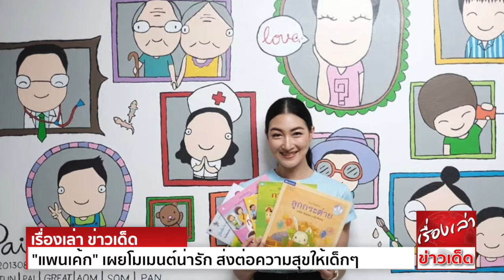ผู้ปิดทองหลังพระ "แพนเค้ก" เผยโมเมนต์น่ารัก ส่งต่อความสุขให้เด็กๆ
ปรบมือรัวๆให้นางเอกสาวสวยสายบุญ "แพนเค้ก เขมนิจ" ย่องเงียบส่งความสุข โรงพยาบาลสุขภาพเด็กแห่งชาติมหาราชินี
หลังจากที่ทำคนไทยเป็นปลื้มกันครึ่งค่อนประเทศ กับการเดินแบบร่วมงานแฟชั่นระดับโลกไปแล้ว สำหรับ“แพนเค้ก เขมนิจ จามิกรณ์” ที่เจ้าตัวไปเฉิดฉายพร้อมกับนุ่งชุดแบรนด์ผ้าไปอวดสายตาชาวโลก
แพนเค้กก็ได้รับกระแสตอบรับดีมาอย่างต่อเนื่อง ล่าสุดแพนก็ได้เผยโมเมนต์ดีๆ ด้วยการไปมอบความสุขให้กับน้องๆผู้ป่วย ที่โรงพยาบาลสุขภาพเด็กแห่งชาติมหาราชินี งานนี้เจ้าตัวหอบทั้งความใจดี
พร้อมกับของติดไม้ติดมือ ทั้งขนมนมเนย ทั้งหนังสือนิทาน และกำลังใจดี ไปให้น้องๆ อย่างล้นเปี่ยม...
งานนี้ก็มีข่าวแว่วมาว่า ทั้งแพนเค้กและคุณแม่ก็แอบทำแบบนี้ โดยไม่ได้ออกสื่อมานานหลายปีแล้ว เรียกว่าผู้ปิดทองหลังพระจริงๆ

ขอขอบคุณข้อมูลดีๆจาก new tv